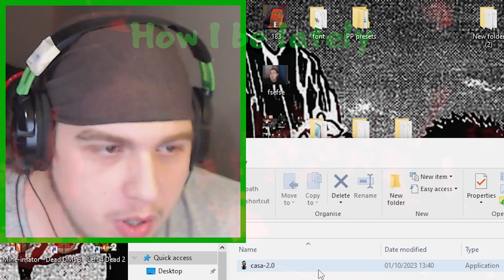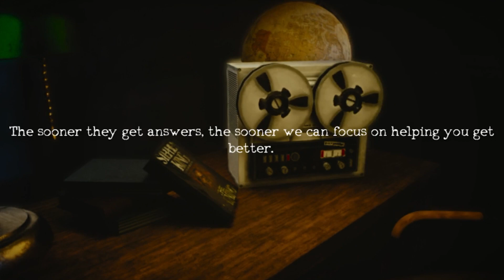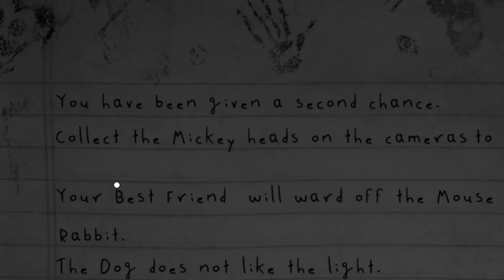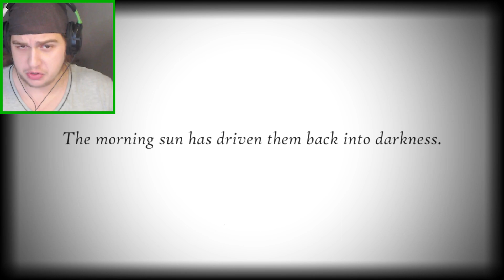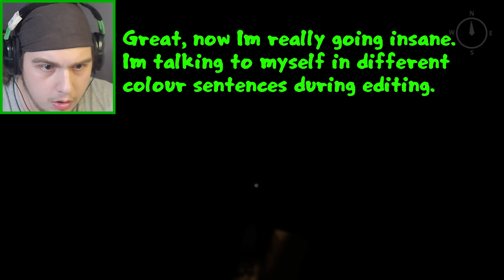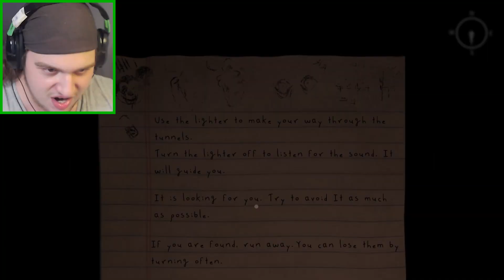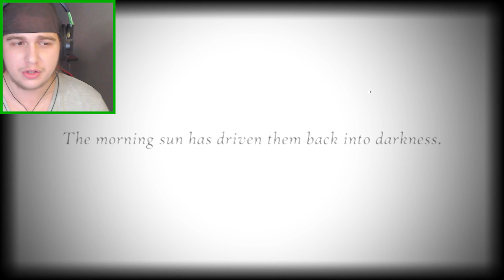This Disney FNAF Fan-Game made me go LITERALLY INSANE || Oblitus Casa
Today we visit the story of Jake Smith. We come to realise this man has experienced an entire year worth of torture and mental challenges towards his sanity. what could have possibly been on the island he was on.

                      ✨Socials✨

God made us all equal and perfect in his image, so because of that I ask that you all treat each other nicely out there, otherwise im personally gonna come and eat your left toe :D